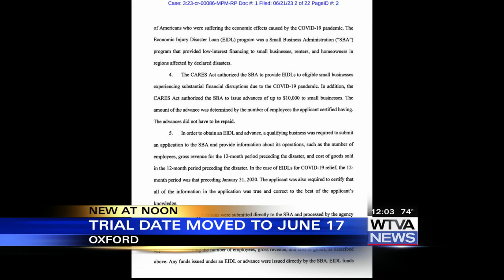Former West Point Police officer gets a new federal trial date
Former West Point officer Ramirez Ivy goes on trial in June.